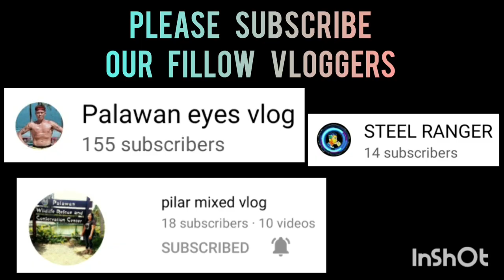RENEGADES VS DAYO | BLACK MAMBA SPORTS 3X3 UNDER 21 AT ROBINSON PALAWAN SEASION 2 VLOG 302